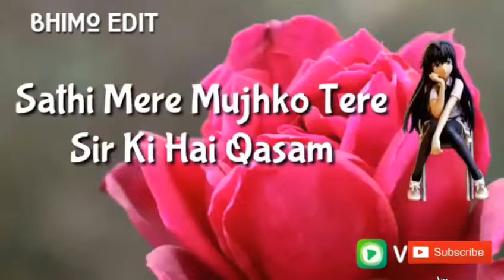#bhimoedit Whatsapp Status video //Aisi Zindagi Htogi //👉By #BHIMO #EDIT 2019 status video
2 plz like the share  videos.

3 THANKS YOU